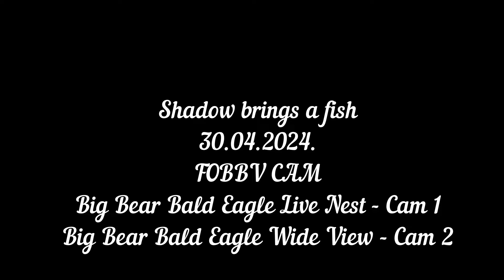Shadow brings a fish FOBBV CAM Big Bear Bald Eagle Live Nest Cam 1 / Wide View - Cam 2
While the video was loading, Jackie and Shadow brought three more twigs to the nest
BIG BEAR LAKE
The opinions presented do not necessarily reflect the opinions of FOBBV.

🔗Visit Official FOBBV Facebook Group for more picture and video highlights